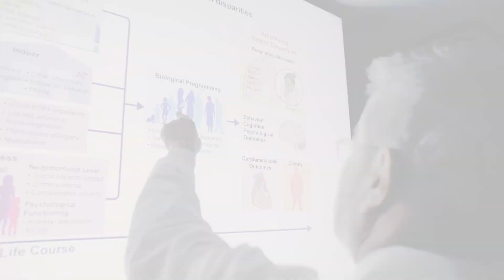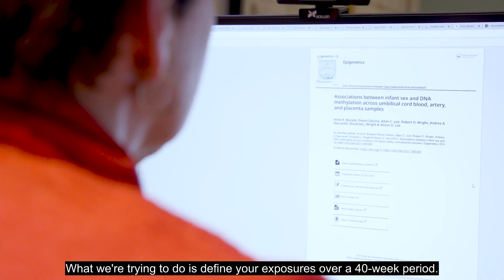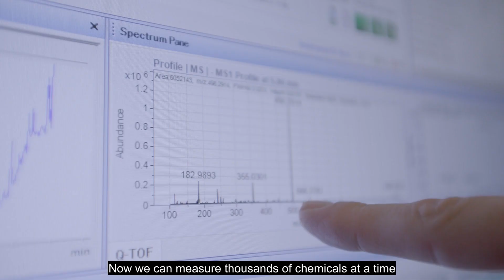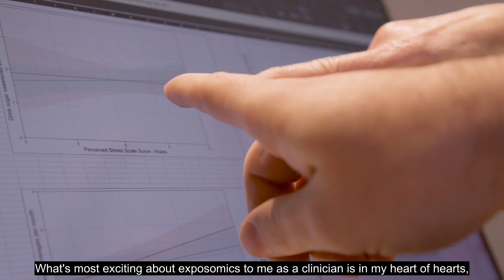Pregnancy and Exposomics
The Institute for Exposomic Research envisions a world where we prevent disease with environmental origins and improve health outcomes for all, from the earliest stages of child development to later stages of adulthood.